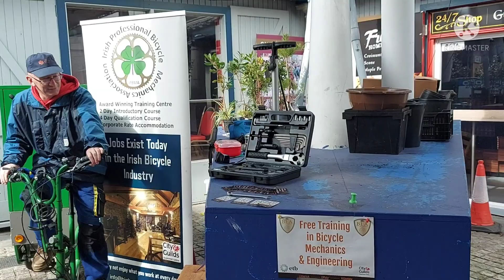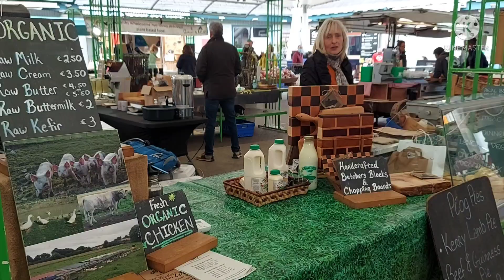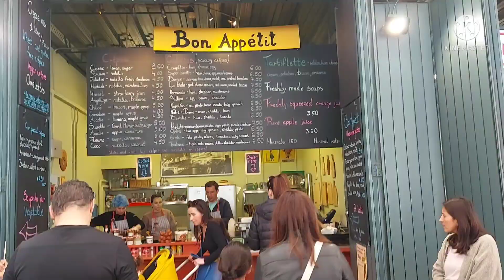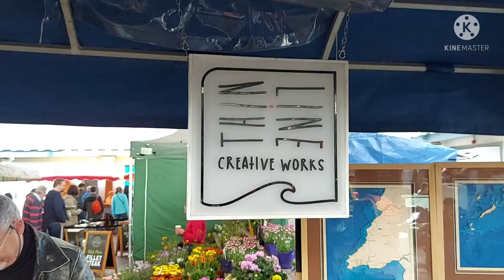Milk market Limerick /The milk market Limerick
Ginso Kurian is an informative  channel. This  channel  shares  topics about life in Ireland,travelling,nurse life in Ireland, cost of living, Benefits, tax,pay scale and so on.So I hope  this channel  helps nurses as well as people who like to know about Ireland.

milk market limerick